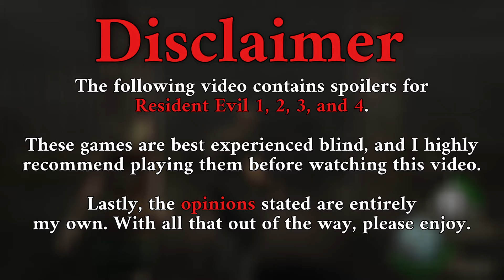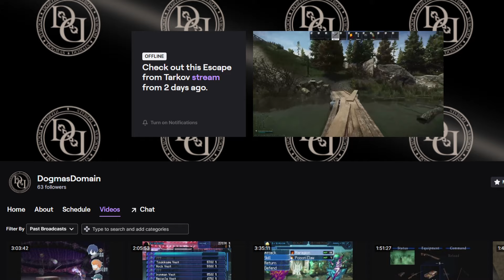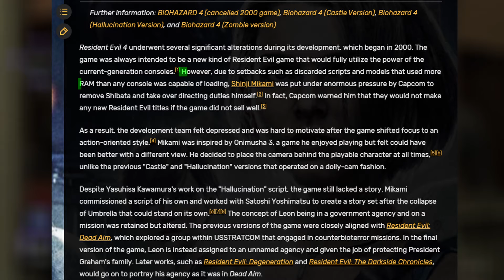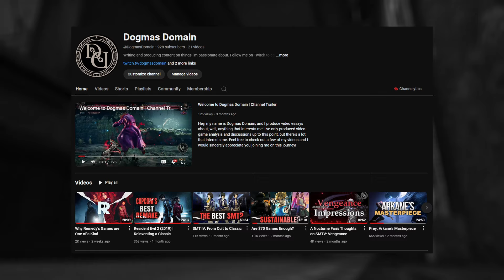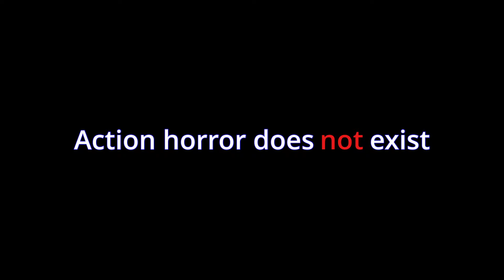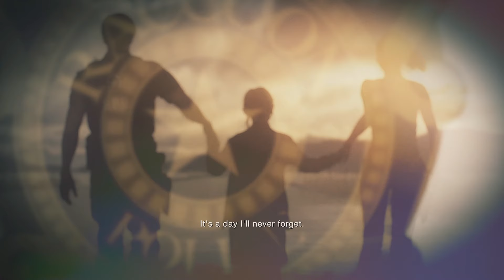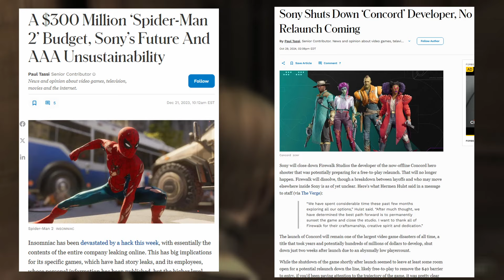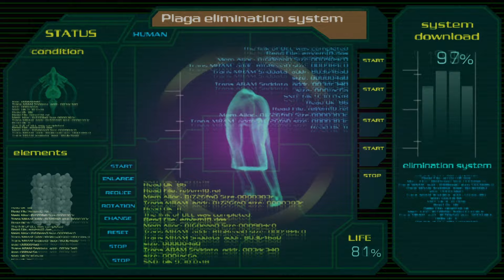Resident Evil 4 | A Conflicting Legacy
Resident Evil is one of the longest-running survival horror IPs in the gaming industry. I've previously covered the Resident Evil 1 Remake and the Resident Evil 2 Remake on the channel. In this video, I'll revisit Resident Evil 4 and share my thoughts on the original and the Resident Evil 4 Remake. If you've watched my Silent Hill 2 video, you'll know that I have mixed feelings about Resident Evil 4. I had no idea this would be timed around Resident Evil 9 leaks, but we'll take it! Also, to celebrate Halloween, I plan to cover a few more horror games on the channel. Hopefully everyone enjoys the video!

Timestamps:
0:00 Spoiler Warning
0:15 Introduction
3:36 RE's Image in 2000's & Development History
6:14 Graphics & Presentation
8:10 What I Enjoyed
13:48 I'm Broke and Homeless
13:55 My Issues with Resident Evil 4
20:17 The Remake is Better
21:05 Conclusion
23:55 Outro

Thanks for checking out the video and hopefully you enjoyed!